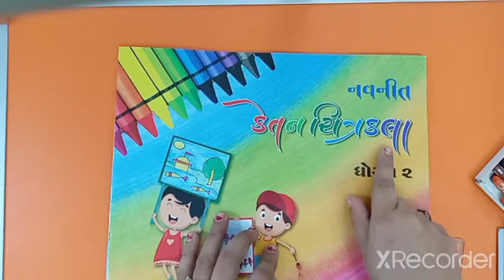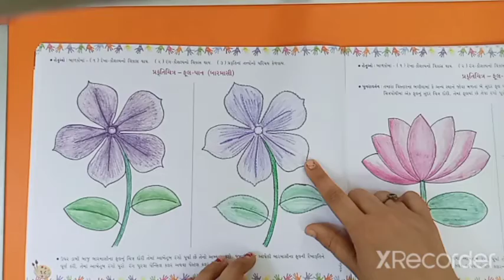ધોરણ-૨ વિષય - ચિત્ર પેજ નં - ૧૮ ( પ્રકૃતિ ચિત્ર )